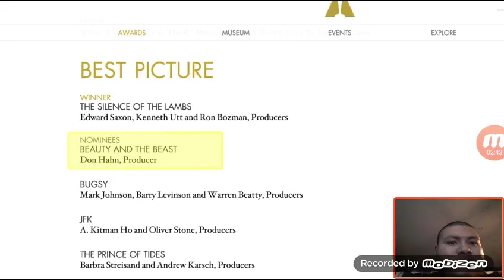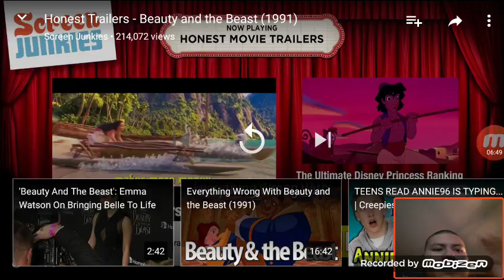React to Honest Trailers: Beauty and the beast (1991)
Let's see what songs they going to make fun of